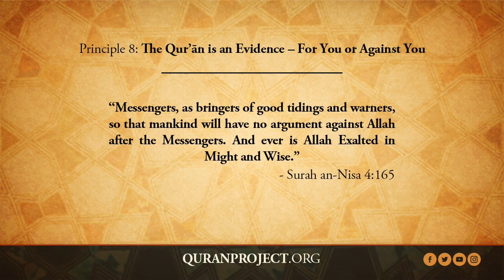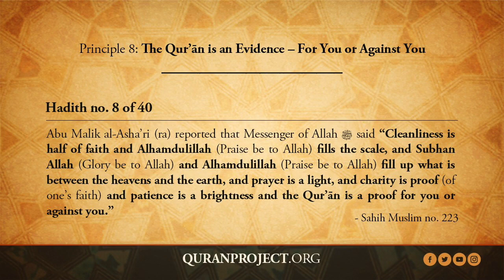Principle 8/30 - 40 Hadith on the Qur'an | A.B. al-Mehri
Principle 8: The Qur’ān is an Evidence – For You or Against You